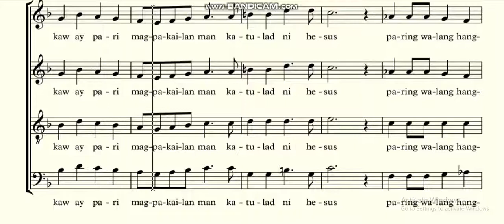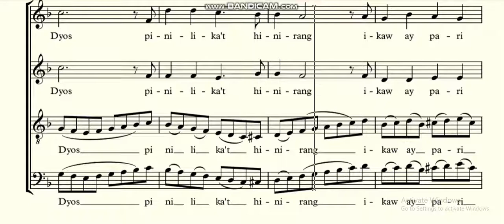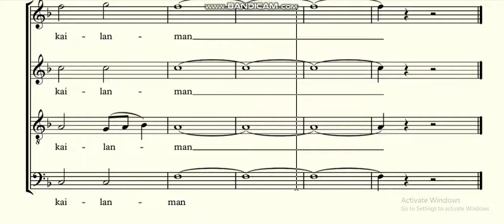pari magpakailaman study guide bass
for study only